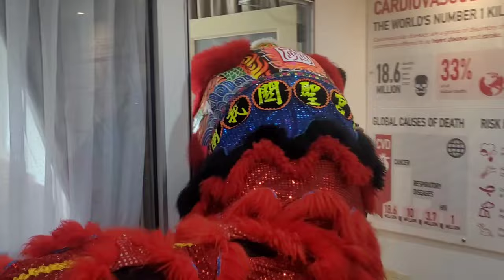2 May 2024 - KL Sheng Wai Lion Dance @Grand Opening Office Earl Clayton 3TwoSquare